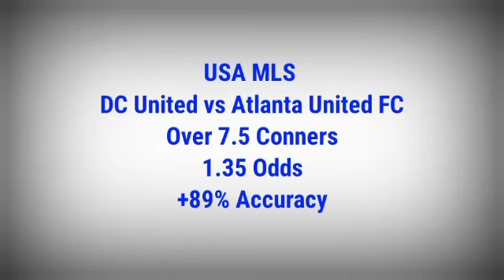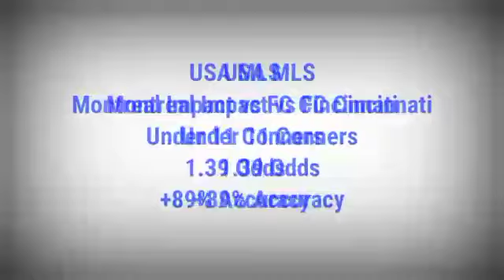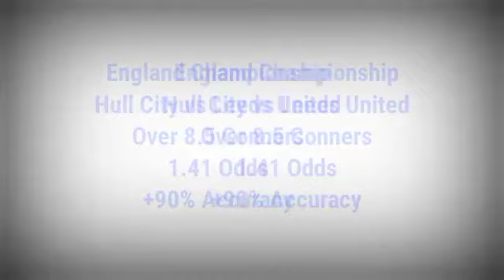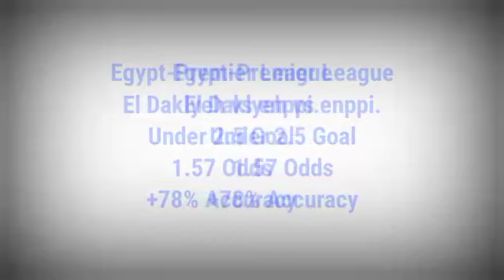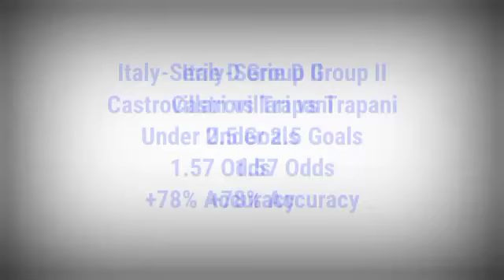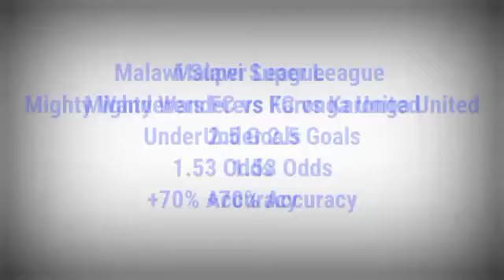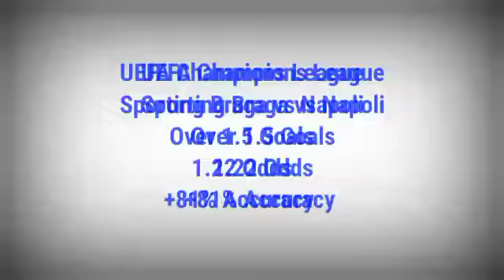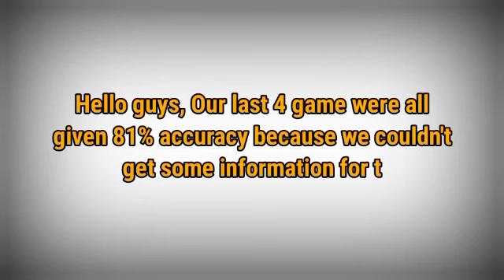Today Football Predictions: Best Accurate Football Betting Tips | UEFA Champions League Predictions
My Secret No Loss Betting Strategy

Best Accurate Football Betting Tips
Betting Tips
Soccer predictions
Masked bettor betting tips
High odds prediction
UEFA Champions League
Jb predictz 100%
Gio predictor
MLS